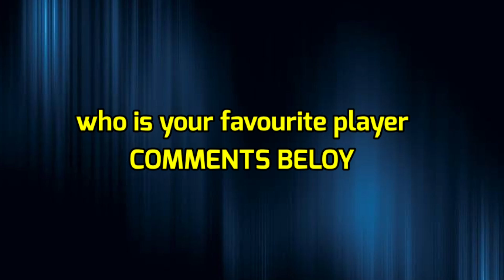IPL 2023 | Royal Challengers vs Mumbai Indians Playing 11 2023 | RCB vs MI Playing 11 2023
Hello everyone in this video I will tell you about Mumbai Indians vs Royal Challengers Bangalore Playing 11, where I have done a preview on MI vs RCB Playing 11 2023. I hope you like it.

Match Details-

MI vs RCB Playing 11 Match-54
Venue - Mumbai
Date and Time - 09 May, 7:30 PM

Mumbai indians Playing 11 vs Bangalore

Rohit Sharma, Ishan Kishan, Suryakumar Yadav, Cameron Green, Tilak Warma, Tim Devid, Nehal Wadhera, Jofra Archer, Piyush Chawla, Kumar Kartikeya, Arshad Khan

Royal Challengers Bangalore Playing 11 vs Mumbai

Virat Kohli, Faf Du Plassis, Glenn Maxwell, Dinesh Karthik, Mahipal Lomror, Shahbaz Ahmed, Wahinu Hasranga, Karn Sharma, Harsal Patel, Devid Willy, Mohammad Siraj

Topics Covered
Royal Challengers Bangalore vs Mumbai Indians Playing 11
MI vs RCB Playing 11 2023
RCB vs MI playing 11 2023
ipl 2023 MI vs  playing 11
IPL 2023 RCB playing 11 2023